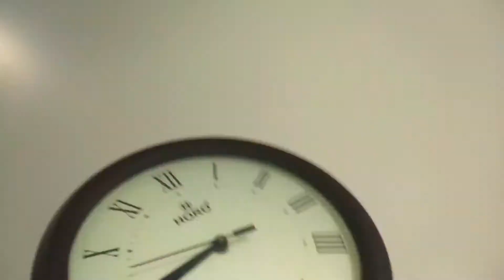Let's Fight For Our Loved Ones | We Are Unstoppable but Let's Fight By The Rules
Yet again we are back with another Vlog filled with lots of fun . Today our day started with a bad news ! We have more Coronavirus affected people in our society and as we all know Maharashtra is heading for another Complete Lockdown , which includes our city Mumbai ! So how can we be more cautious and what precautions are to be taken to keep Corona at bay ?

Watch the video as we share our experience with Corona and how our Bollywood Stars like are affected by the corona pandemic !

We appreciate your hearty support and thank you for making our life wonderful .

SHARE WITH FAMILY , LOVED ONES , FRIENDS AND SHARE HAPPINESS

MUSIC / AUDIO / GIF CREDITS:

Youtube Creative Commons — Attribution 3.0